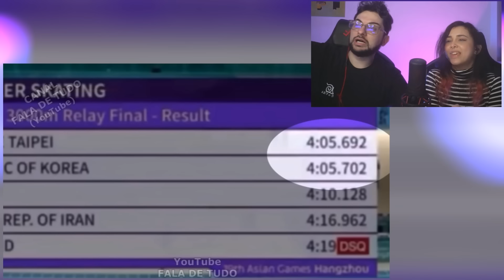Os Momentos mais Vergonhosos nos Esportes PARTE 7